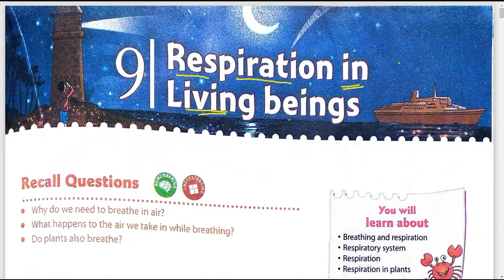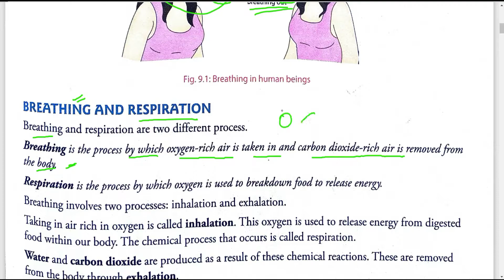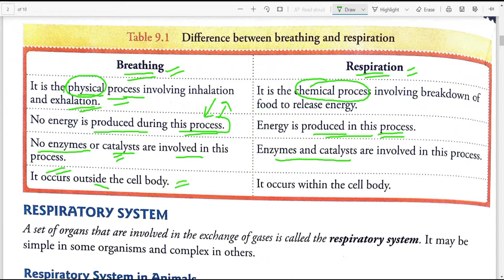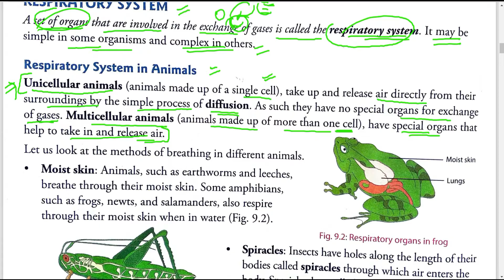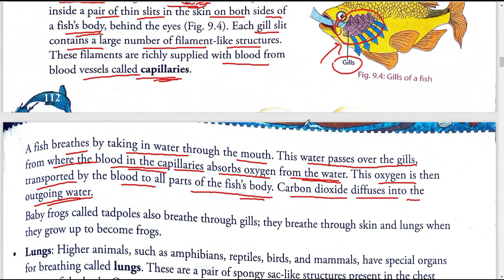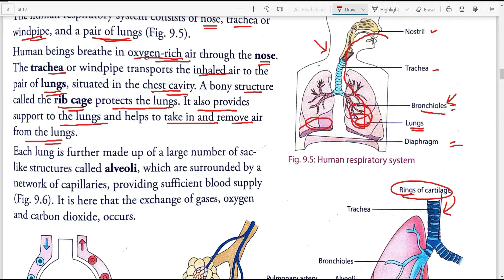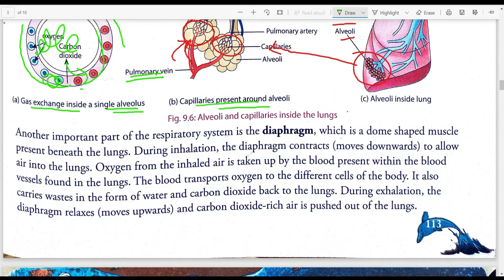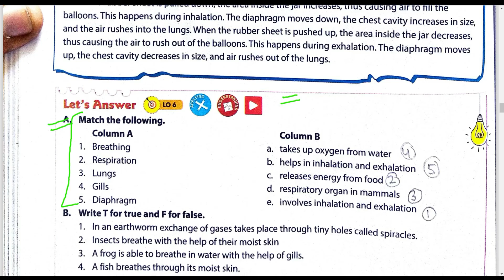Respiration in living being || Breathing class 7th || Respiratory system in humans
Respiration in living beings in this section we study breathing ( inhale and Exhale ) Respiratory system in different animals Organs Like Moist skin, spiracles ,gills and human respirations system in detail so i thing you like the video

L I K E || C O M M E N T || S H A I R || S U B S C R I B E , .

नमस्कार दोस्तों Diksha academy Mundra चैनल में आप सभी का स्वागत है|||

दोस्तों आपको इस चैनल पर हर प्रकार के educational videos मिलेंगे आप सभी दोस्तों से requst है कि आप सभी ज्यादा से ज्यादा सपोर्ट करें धन्यवाद.

We are always try to help you with free mind if you want to solution of any particular topic then please comment us and tell us how to solve this questions I will try to help you

Agar Aap Hamare saare videos dekhte hain aur aapko video Acche Lagte Hain To aap Hamen comment Karke bata sakte hain ki aap Kis Tarah Ki video chahte hain ya Kisi particular topic per video banaa sakte hain Ham aapki Puri sahayata Karenge Kuchh mahatvpurn videos ke link Humne share Kiye Hain To aap apne Sabhi doston aur bade bhai bahanon ko channel ke bare mein bataen aur aur unhen acchi Shiksha ke liye prerit Karen isase aapka ka aur Hamara donon ka fayda hoga

Any
Within 24hrs